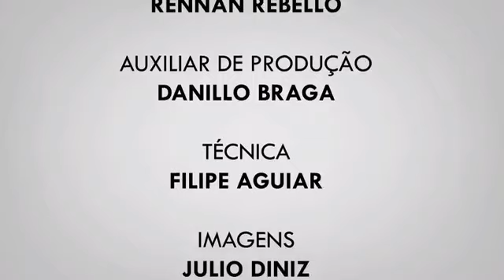Agora Notícias - 15/12/2017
‘Agora Notícias’ desta sexta-feira, 15 de dezembro de 2017:

-Correria e pânico no Terminal de Niterói por causa de assalto
-Homem é preso em Itaboraí com dinheiro de sequestro
-Protesto solitário de um pai para ver a filha em São Gonçalo
-Papai Noel 'anda' de ônibus em Niterói
- Muitas atrações culturais neste fim de semana